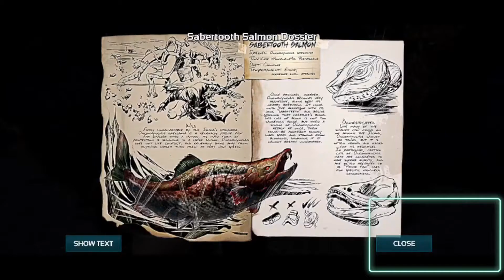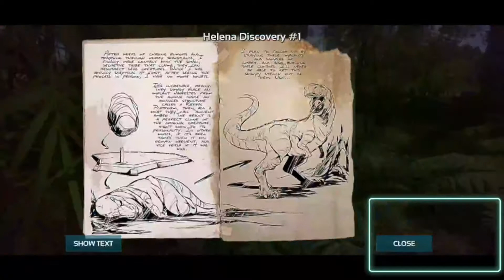100DAYS 100 WAYS TO DIE : ARK MOBILE 100DAYS SURVIVAL: TOO HARDCORE TOO HARD WAY : HINDI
Paytm/Gpay/phonepay : imcool.subhrajeet@okhdfcbank
Hello Everyone Welcome to NA WOLF GAMING. SWAGAT HAI AAP SABKA.
Enjoy and Join Us

PC CONFIGURATION
***AMD RYZEN 5 3500
3rd Gen AMD Ryzen 5 3500 Technical Specifications
Number Of Cores: 6.
Number Of Threads: 6.
Base Clock Speed: 3.6GHz.
Boost Clock Speed: 4.1GHz.
Cache: 19MB.
Compatible Motherboard: Motherboard with AM4 Socket.
TDP: 65W.
PCIe Lanes: 24 PCIe 4.0 Lanes.

***MIS motherboard B450-M2-Pro
1866/ 2133/ 2400/ 2667Mhz (by JEDEC)
For AMD Ryzen Gen3 (R5/R7/R9)
2667/ 2800/ 2933/ 3000/ 3066/ 3200/ 3466/ 3733/ 3866/ 4000/ 4133 MHz (by A-XMP OC MODE)
For AMD Other CPU
2667/ 2800/ 2933/ 3000/ 3066/ 3200/ 3466 MHz (by A-XMP OC MODE)

Powered by GeForce® GTX 1650
NVIDIA Turing™ architecture and GeForce Experience™
Integrated with 4GB GDDR5 128-bit memory interface
WINDFORCE 2X Cooling System with alternate spinning fans
80 mm unique blade fan

Core Clock
1710 MHz (Reference card is 1665 MHz)
***XPR 8gb RAM 3200

***M2.1 SDD 600gb